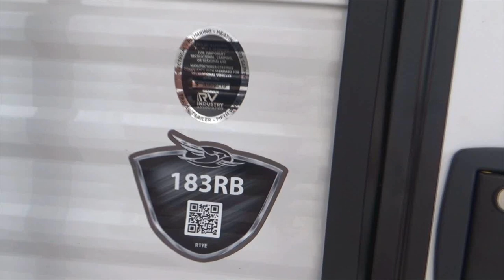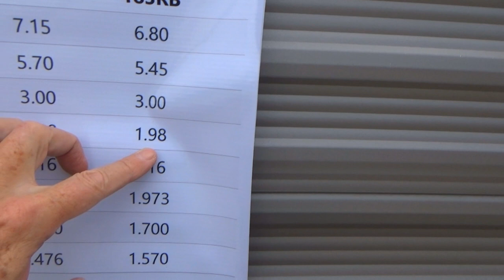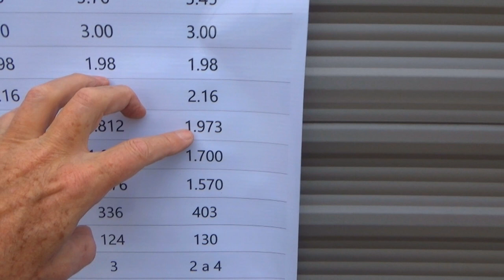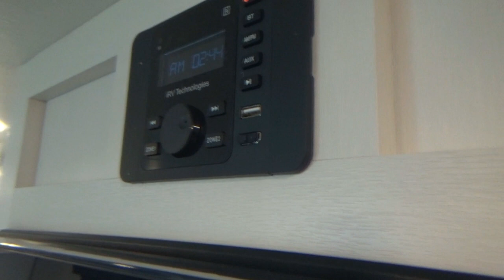# 395 Conheça o Jayco 183RB (com slide!)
Neste episódio mostramos em detalhes o Jayco 183RB que tem slide e um espação por dentro! Se ficou interessado em adquirir contate a gente pelo (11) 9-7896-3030.